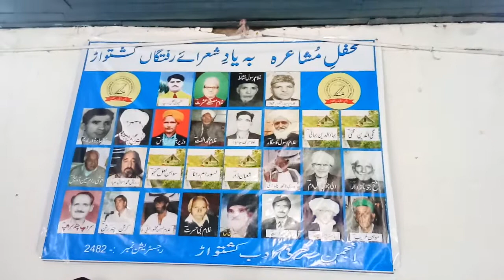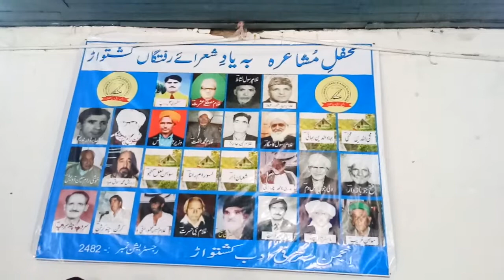انجمن ترقی ادب کی جانب سے کشتواڑ میں پروگرام بایز ہایر سکنڈری سکول کشتواڑ میں طلبہ و عام عوام خچ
انجمن ترقی ادب کی جانب سے کشتواڑ میں پروگرام

بایز ہایر سکنڈری سکول کشتواڑ میں طلبہ و عام عوام خچاخچ